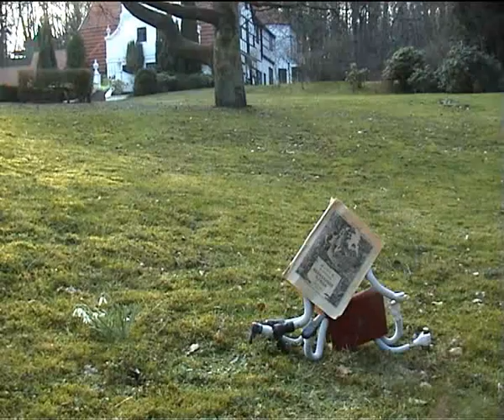"A bird on a shelf is worth a book in the bush..." 2004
Video for installation of Cloud Commission
(Pictura Dordrecht)
video - Nasonov